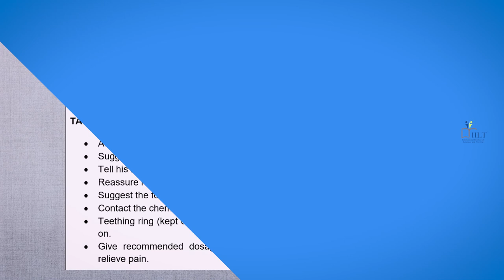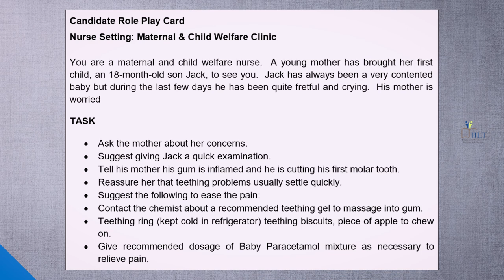Role Play-28|Maternal &child welfare clinic| Purchase Syllabus based OET English and Malayalam Pack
Candidate Role Play Card
Nurse Setting: Maternal & Child Welfare Clinic

You are a maternal and child welfare nurse. A young mother has brought her first child, an 18-month-old son Jack, to see you. Jack has always been a very contented baby but during the last few days, he has been quite fretful and crying. His mother is worried.

TASK
➡️Ask the mother about her concerns.
➡️Suggest giving Jack a quick examination.
➡️Tell his mother his gum is inflamed and he is cutting his first molar tooth.
➡️Reassure her that teething problems usually settle quickly.
➡️Suggest the following to ease the pain.
➡️Contact the chemist about a recommended teething gel to massage into the gum.
➡️ Teething ring (kept cold in a refrigerator) teething biscuits, piece of apple to chew on.
➡️Give the recommended dosage of Baby Paracetamol mixture as necessary to relieve pain.

നിങ്ങളുടെ OET പഠനം ഇനി വളരെ എളുപ്പം.
മലയാളികൾക്ക്വേണ്ടി ഇന്ത്യയിലെ  Largest Online OET Training Centre ആയ IILT യുടെ OET Expert Trainers തയ്യാറാക്കിയിരിക്കുന്ന 40 മണിക്കൂർ ഉള്ള India's First Syllabus Based  OET Pack (for Keralites), OET English Pack(For  International Students),500+ Questions അടങ്ങിയിരിക്കുന്ന  Free OET Game ഉം  നിങ്ങളെ OET യിൽ  B Grade നേടാൻ പ്രാപ്തരാക്കും.
 ഇനി നിങ്ങൾക്ക്  OET Grammar ഒരു പ്രശനമാണെങ്കിൽ IILT യുടെ 40 മണിക്കൂർ ഉള്ള  Foundation For OET Course നിങ്ങളുടെ OET ഗ്രാമർ സംബന്ധമായ പ്രശനങ്ങൾക്ക് ഒരു ഉത്തമ പരിഹാരം ആയിരിക്കും.